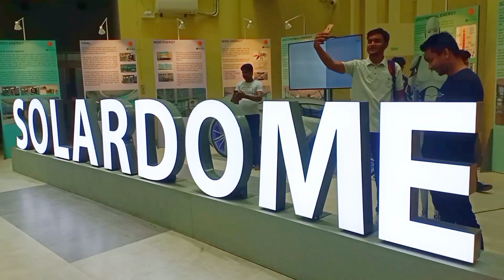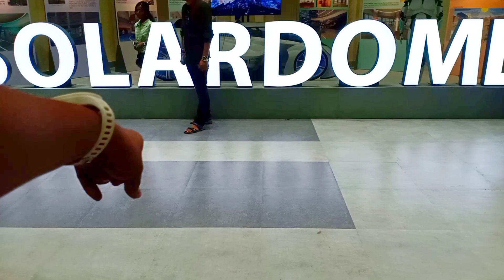ECO PARK INDIA FAST SOLARDOME IN KOLKATA